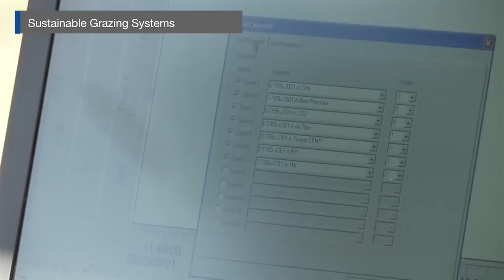The UWA Institute of Agriculture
New research themes